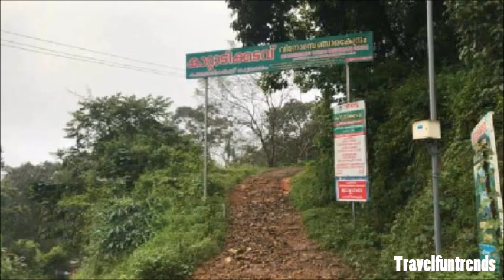Kattadikadavu View Point | കാറ്റാടി കടവ് - ഇടുക്കി | Nice Place to seeee...